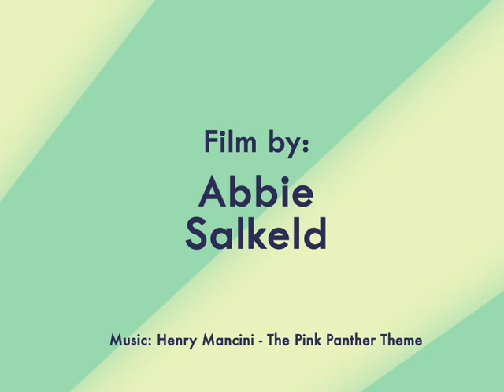Snail and Bird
Animation Magic! - Workshop at Barnard Castle School

Film made by Abbie Salkeld

-Music used for personal use only without intent of financial gain-